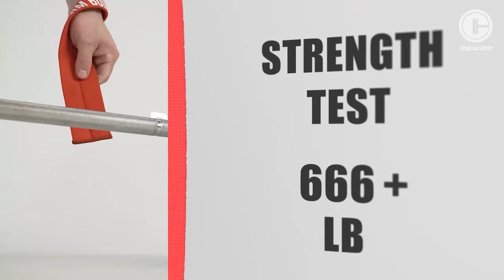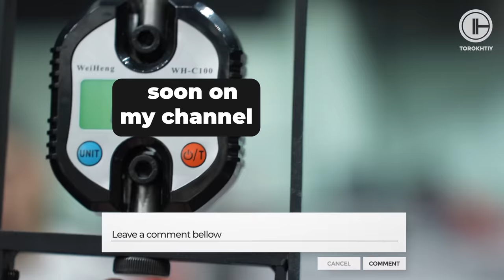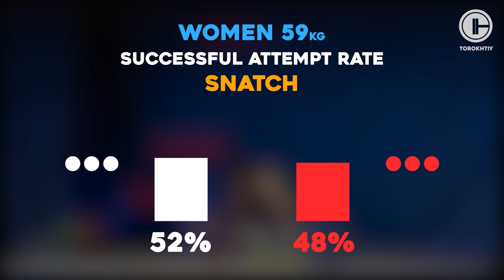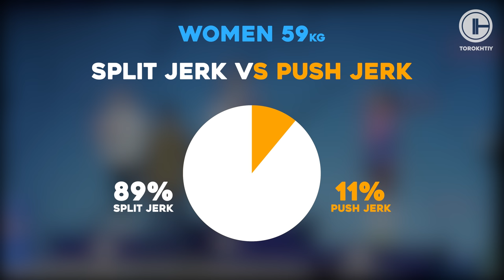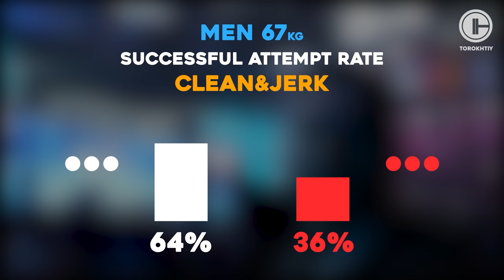Postponed Show: Carlos Nasar vs Nino Pizolatto 🏋️‍♀️ Episode 3 of the Europeans 2023 in Yerevan